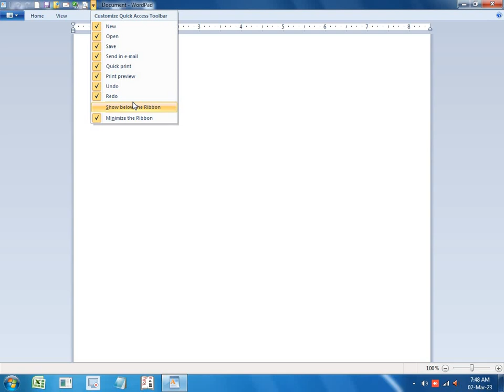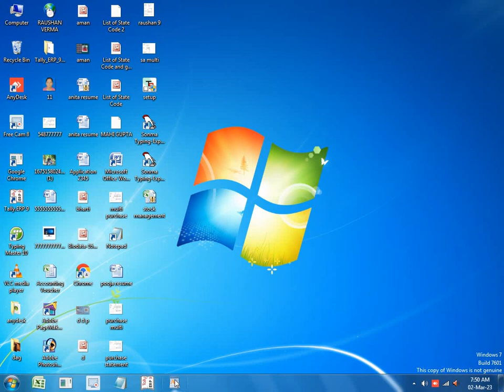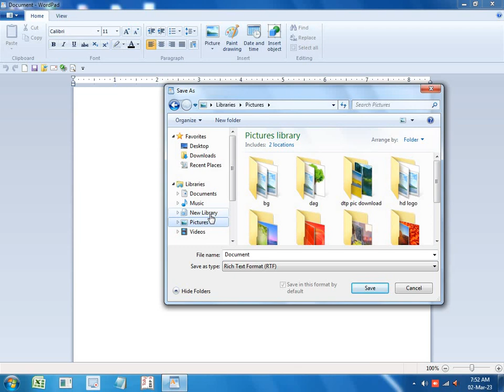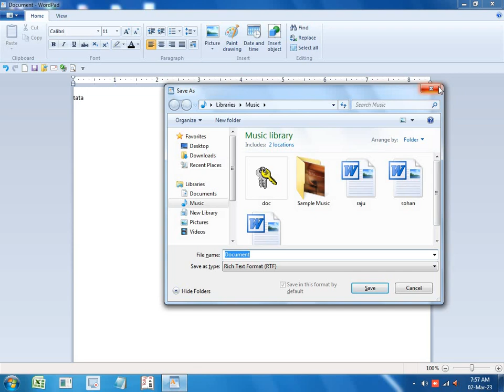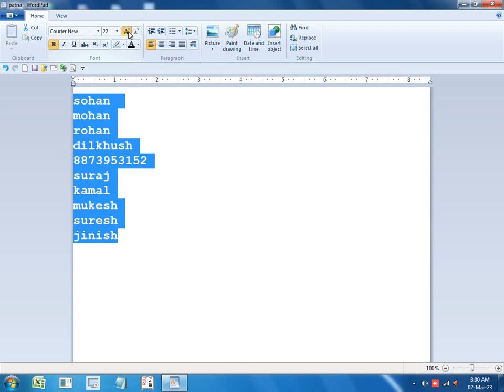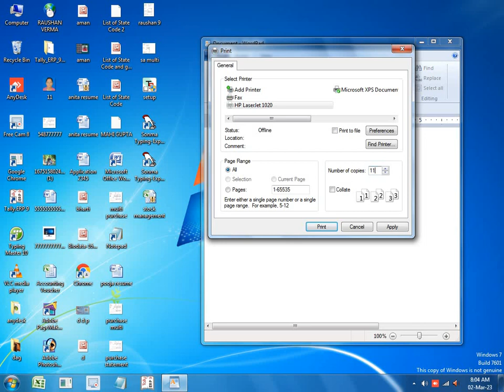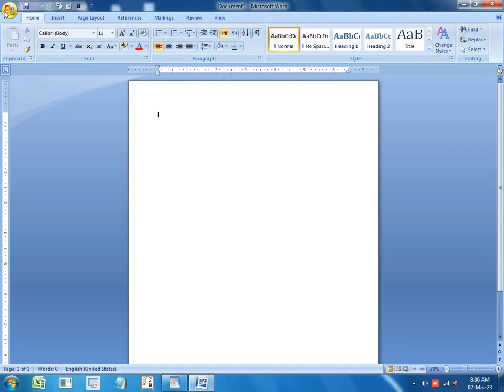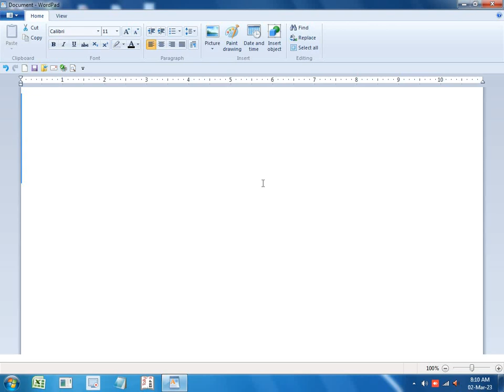wordpad print printprivew home